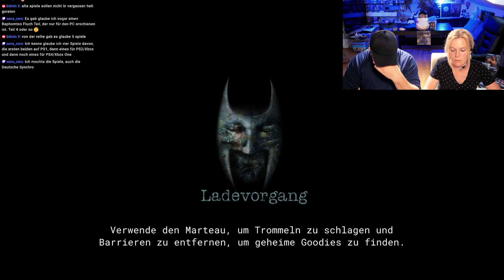Shadow Man Remastered on PC #7